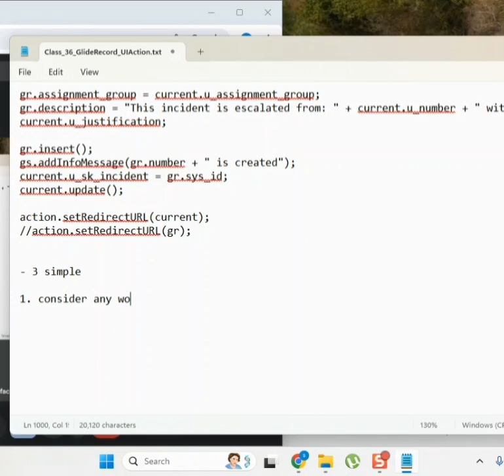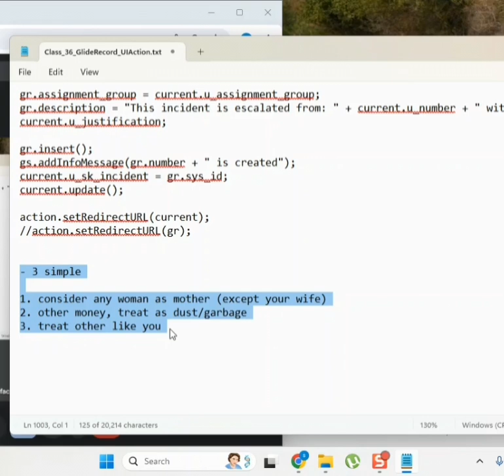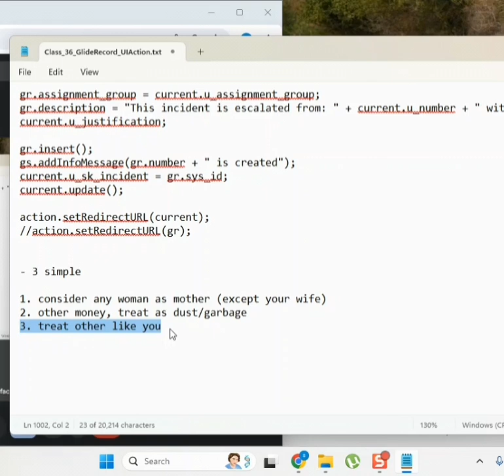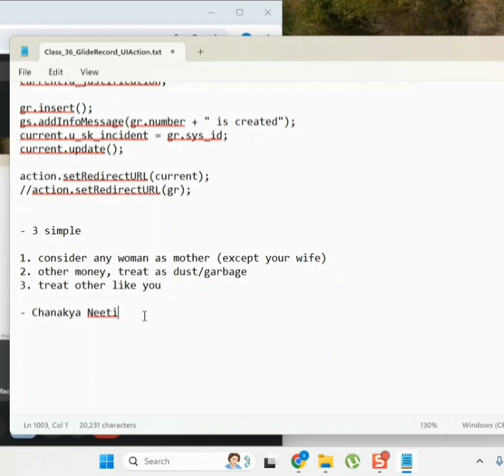Chanakya Neeti 3 Great Rules for Life || How to prepare for Interview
interview servicenow troubleshooting
problem ticket in servicenow
problem management life cycle in servicenow
servicenow developer realtime projects
servicenow testing interview questions and answers
service catalog interview questions servicenow
servicenow use cases examples
servicenow coding tutorials
basico servicenow interview questions
servicenow integration interview questions
incident management servicenow interview questions
servicenow admin interview questions and answers